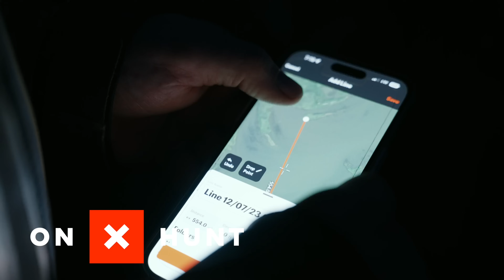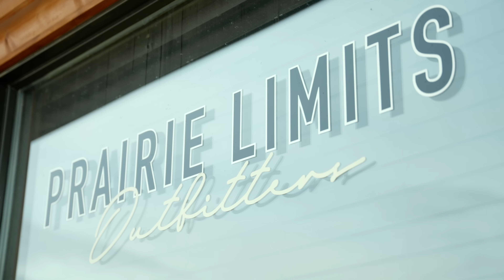Snow Geese In Saskatchewan - Season Finale! The Grind S13:E10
On this episode, Bill and Luke cross the northern boarder to head to Saskatchewan for a spring snow goose hunt with Brian Cramer and Ben Webster of Prairie Limits Outfitters. After a frigid winter, the boys are ready to thaw out and heat up some barrels as the snows look to get a few final feeds before flying to their breeding grounds. This episode is packed with 3 days of feet down in the decoys. You don't want to miss it!

Follow along on Instagram @ The Grind Waterfowl TV